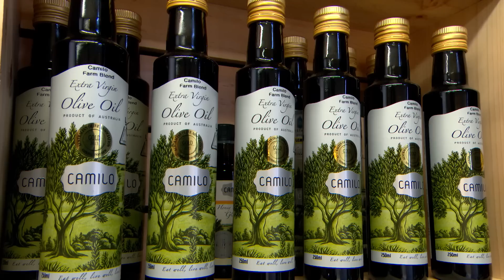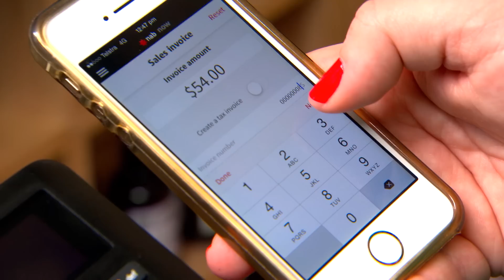The Food Purveyor owner Nicole Newman - as seen on Kochie's Business Builders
Meet Nicole Newman, owner of The Food Purveyor in Geelong. After taking a redundancy from a large food company Nicole decided to go out on her own  and start a food hamper business. Local networking and a passion to help other small businesses along the way has seen her business grow rapidly and win a national contract with Target. Nicole also discusses how new mobile payments technology, NAB Now, enables her to take payments for her hampers while on the move, reducing paperwork and removing the need to chase up customers. .

for more tips, tools and advice.

This segment aired on Kochie's Business Builders (Season 8, Episode 16) on Channel 7 on the 11th of January 2015.